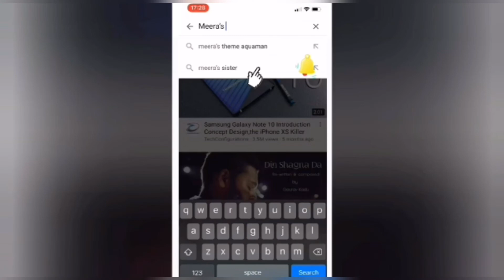Arbi ki sabzi with Crispy Flakes|Arbi Masala Recipe | अरबी की सूखी सब्जी । Fried Arbi recipe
Kurkuri Arbi ki Sabji, Dry Masala Arbi, Arui masala , Sukhi arbi recipe, Crispy Arbi Tukras, Sauteed Taro Root, Aloo Kachaloo, Arbi Masala Crispy Flakes ke sath